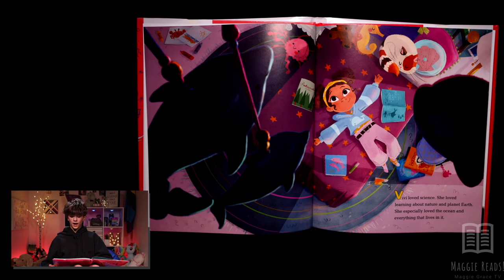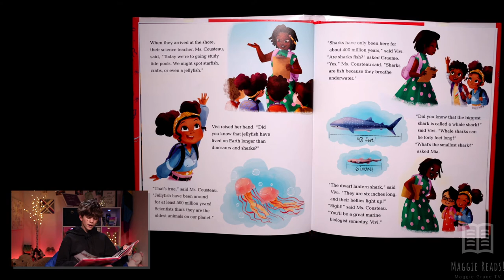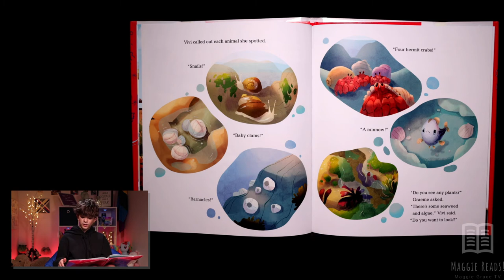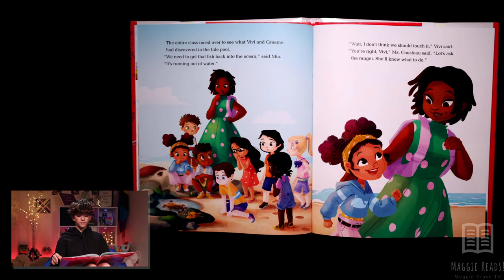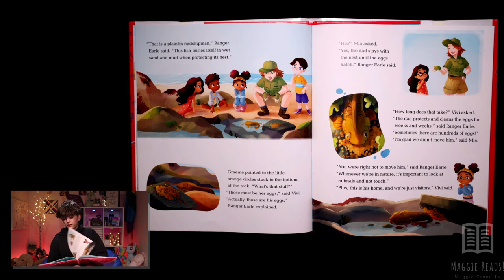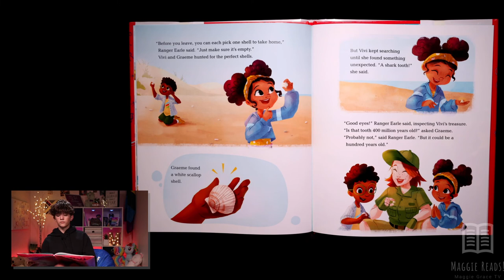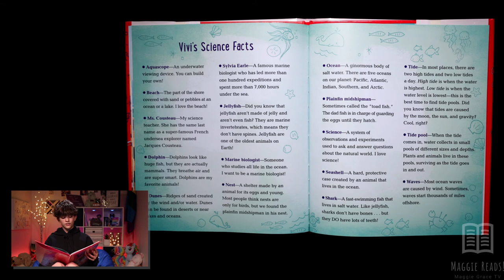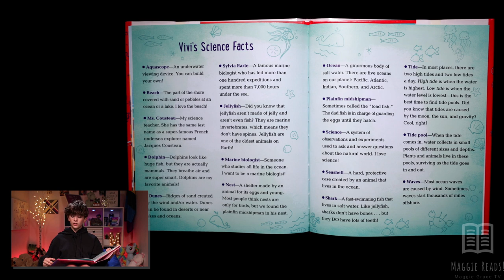Vivi Loves Science | Maggie Reads! | Children's Books Read Aloud!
Hey reading friends, join me today as we read "Vivi Loves Science" written by Kimberly Derting, Shelli R. Johannes and illustrated by Joelle Murray!

Vivi loves science! In this STEM-themed picture book, part of a series about girls who love science, Vivi and her classmates go on a field trip to the ocean to investigate tide pools. A must-have for fans of Rosie Revere, Engineer and What Do You Do with an Idea? and anyone who loves to ask questions and learn about the world. Features a glossary and fun tide pool activity to do a home.

In the companion to Cece Loves Science and Libby Loves Science, Vivi and her classmates take a field trip to the beach to study tide pools. With help from her teacher and a park ranger, Vivi and her friends make aquascopes, participate in a marine-inspired scavenger hunt, and learn about different species that call the ocean home.

At the end of their trip, there's one more surprise for Vivi! Full of fun facts about marine biology and conservation, Vivi Loves Science is a perfect pick for aspiring scientists, classrooms, and fans of Andrea Beaty's Ada Twist, Scientist.

If you'd like to add this book to your collection, you can find it at your local book store like I do with most of my books Or you can check it out at your local Public or School Library!